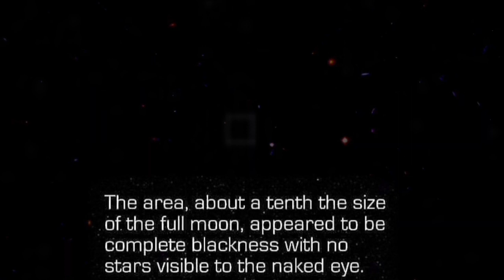One Image, 10,000 Galaxies - Iconic Hubble Image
One of the Hubble Space Telescope’s most iconic images is the Hubble Ultra Deep Field, which unveiled myriad galaxies across the universe, stretching back to within a few hundred million years of the Big Bang. Hubble peered at a single patch of seemingly empty sky for hundreds of hours beginning in September 2003, and astronomers first unveiled this galaxy tapestry in 2004, with more observations in subsequent years.

Video credit: NASA's Goddard Space Flight Center
Scott Wiessinger (USRA): Lead Producer
Christine Pulliam (STScI): Writer
Claire Andreoli (NASA/GSFC): Public Affairs Officer
Scott Wiessinger (USRA): Editor
Ashley Balzer (ADNET): Science Writer